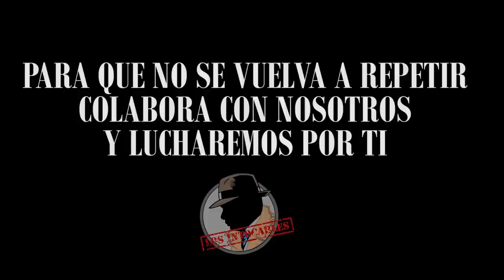IGLESIAS A AMENAZA A SÁNCHEZ CON ROMPER LA COALICIÓN TENSIONES EN EL GOBIERNO